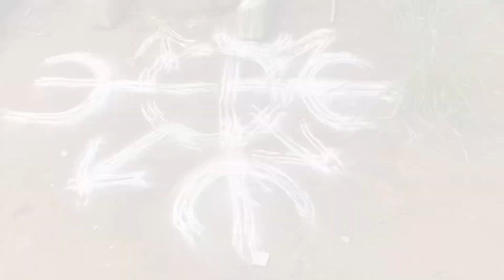If You Dream And Saw Da Snake🐍 In Your Dream This Are Some Of The Things You Have To Do To Be Free.